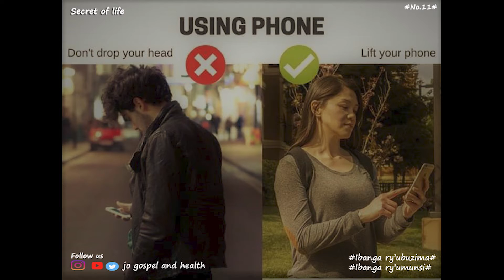Uko wafata Telephone yawe!📱